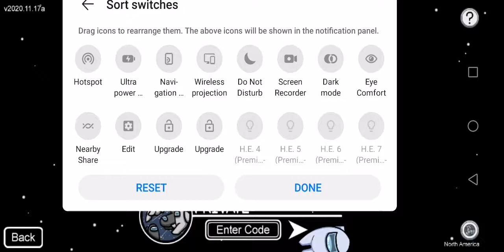March 7, 2021